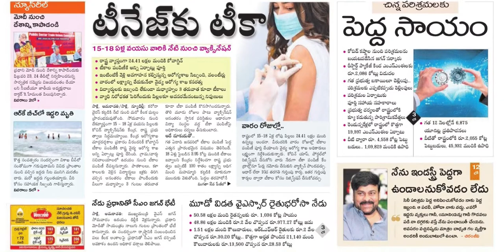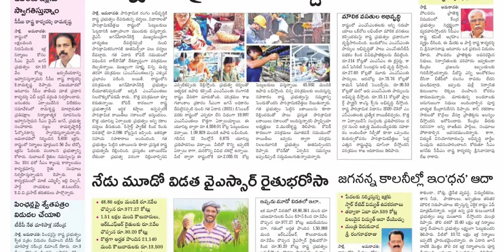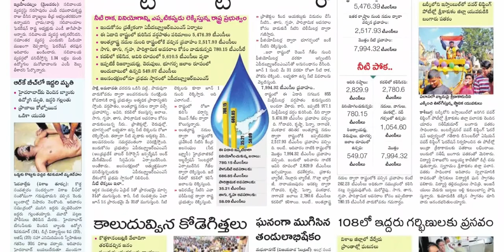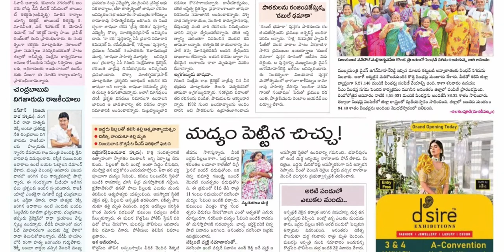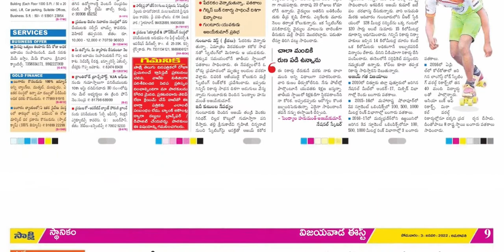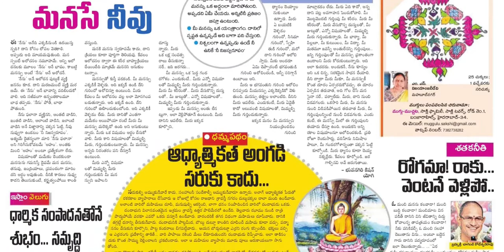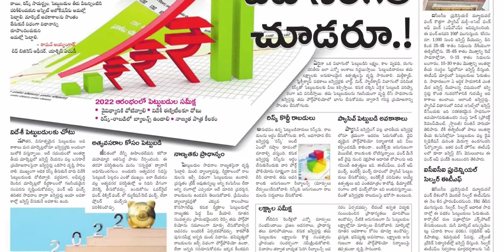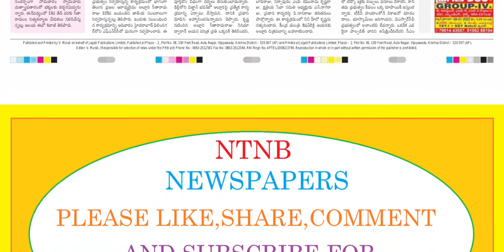SAKSHI AP 3 JANUARY 2022 MONDAY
Telangana news
Ap news
Cricket news
Sports news
Cinema news
Bussines newspaper
Crime news
Chaduvu paper
Education newspaper
Eenadu antharyaami
Antharyami eenadu
Telugu antharyaami
Apprentice jobs
Vasundara paper
Eenadu vasundara
Eenadu karimnagar
Haaybujji paper
Prathiba
Eenadu pratibha newspaper
Prathiba paper
New intiatives by politicians
Telugu news
Gk questions